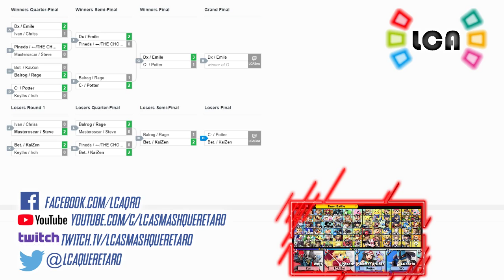LCA WEEKLY 135 | Doubles | LPH|Kaizen & LCA|Bet vs SRG SC|Potter & SC|C